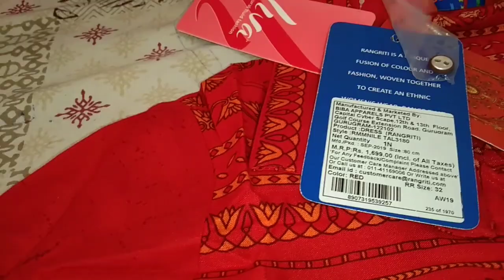Meesho Amazone flipkart karva choth ka gift mere pati ne mujhe advance mai kya surprise diya